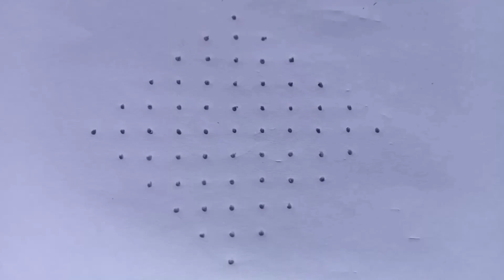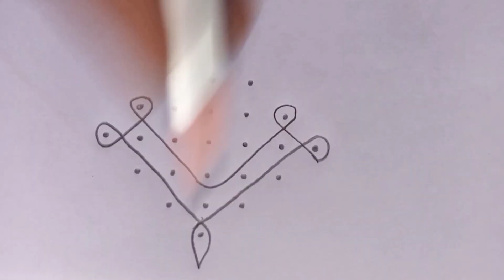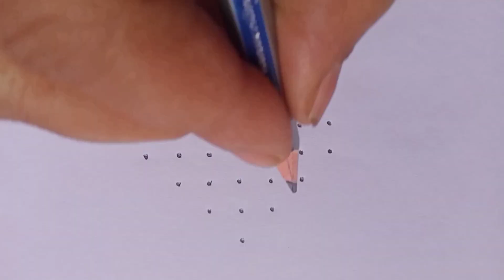15 unique melikala muggulu,7*1,9*1,8*2 ,10*2 ,11*1dots//traditional rangoli//thippudu muggulu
15 unique melikala muggulu with,7*1,9*1,8*2  dots//traditional rangoli